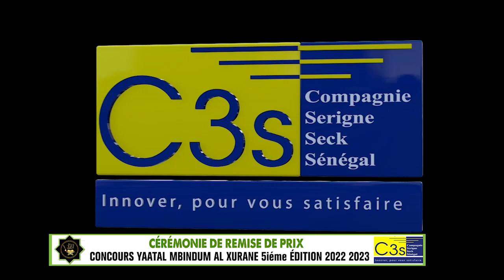DISCOURS OUSTAZ ALIOUNE SALL CÉRÉMONIE DE REMISE DE PRIX CONCOURS YAATAL MBINDUM AL XURAN C3S 2023